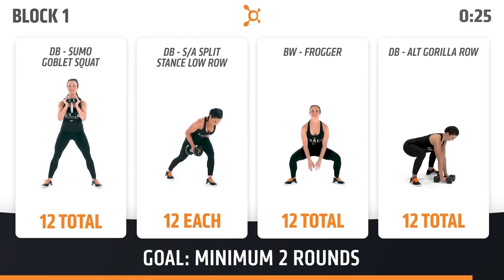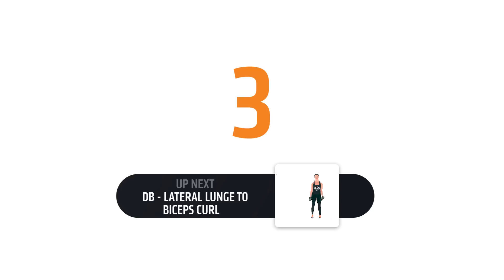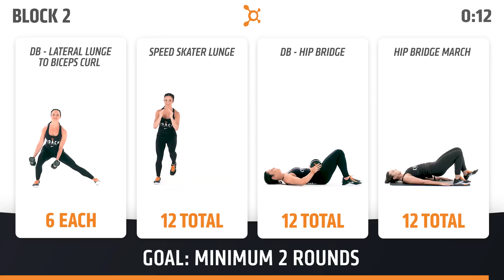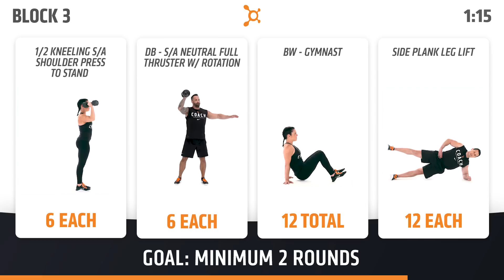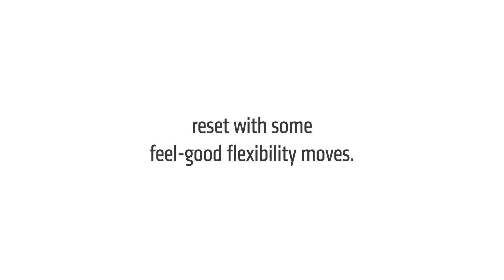Lower Body Strength 11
It’s Orange o’clock somewhere and time to get down with another power-boosting workout that targets every muscle from the ground up. Exercise mental toughness, own every rep, and commit to finishing stronger than you started. That hard-earned afterburn is less than 30 minutes away!

Equipment Needed:
- Dumbbells